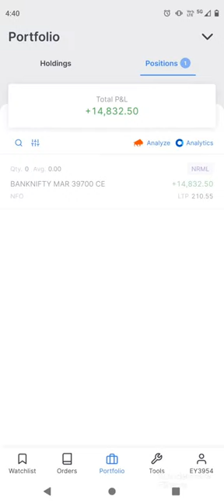14,832 profit on capital 20k used only.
14,832 profit on capital 20k used only.